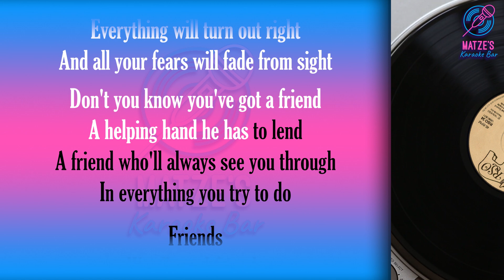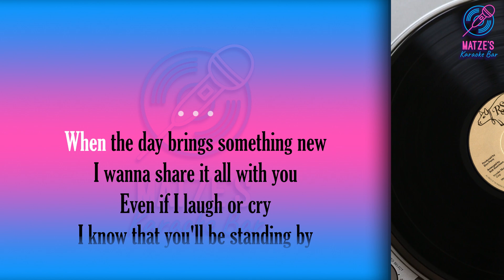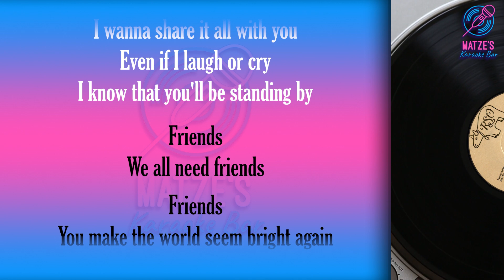KARAOKE - Friends - Thom Pace